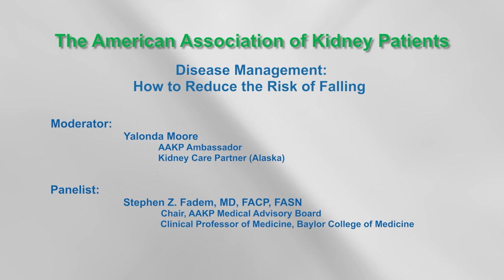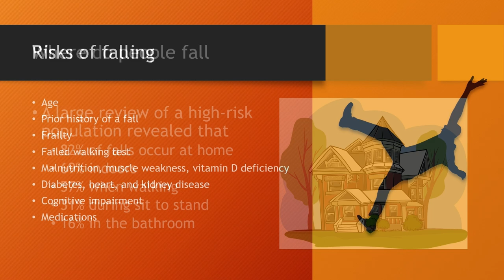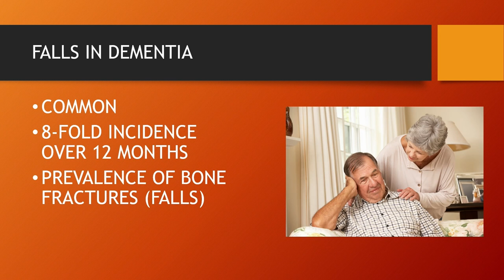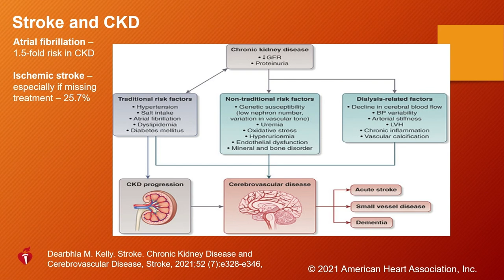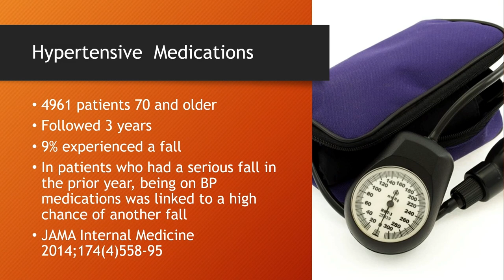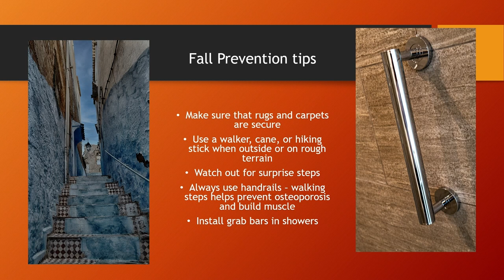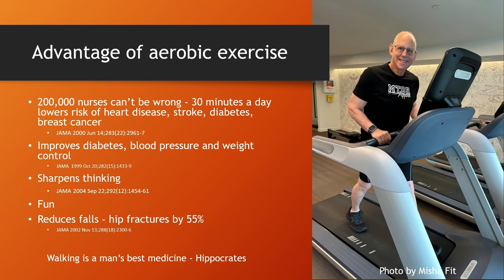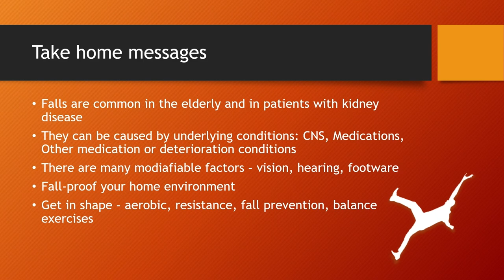How to Reduce the Risk of Falling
Session: How to Reduce the Risk of Falling

Moderator: Yalonda Moore, AAKP Ambassador, kidney care partner (Alaska)

Speaker: Stephen Z. Fadem, MD, FACP, FASN; Chair, AAKP Medical Advisory Board; Clinical Professor of Medicine, Baylor College of Medicine

The AAKP National Patient Meeting is the largest gathering of kidney patients, care partners, and living donors in the U.S. with rapidly growing international audience. This event focuses on disease management, research/innovation, policy, and various skills training sessions. The event attracts an audience of Patients, Family Members/Care Partners, Living Donors, Healthcare Professionals, Researchers/Academia, Industry, and Federal Agency Representatives.

All presentations are available OnDemand and marketed to the broader public and to targeted audiences based on issue relevance. AAKP has pioneered a unique cross-platform marketing and dissemination effort that assures the highest levels of viewership and continued education and engagement well beyond the event.

About AAKP: Since 1969, AAKP, as a patient-led organization, has shaped national debates on care choice and medical innovation. In 2018, AAKP established the largest U.S. kidney community voter registration program, KidneyVoters™. In the past decade, AAKP has advanced lifetime transplant drug coverage for transplant recipients (2020); new job protections for living organ donors under the Family Medical Leave Act (FMLA) via the U.S. Department of Labor (2018); and Congressional legislation allowing HIV-positive organ transplants for HIV-positive patients (2013).

Follow AAKP at @kidneypatient on Facebook, @kidneypatients on Twitter, and @kidneypatients on Instagram, and visit their